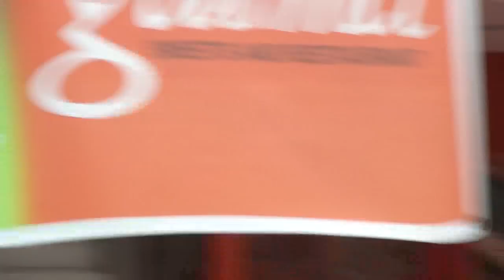Jackson Heights, Queens, New York HD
A video shot in the 72st, Broadway in Jackson Heights, Queens, New York City.
Subway, 7 train, Restaurants, Traffic, people can be seen in this video.
Shot on September 19th 2010 with Sony Cyber Shot DSC H55 Camera